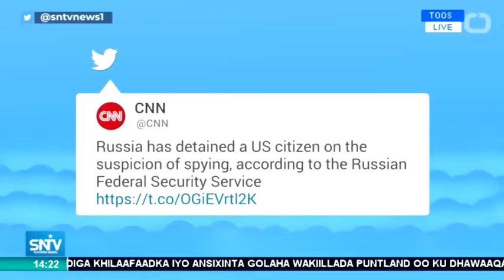Warka Duhurnimo SNTV 01.01.2018